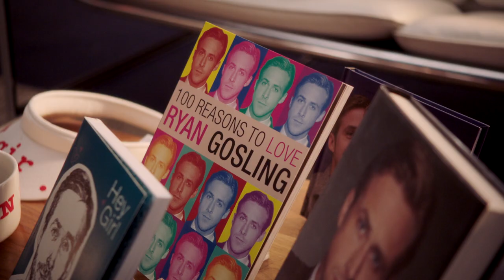The Nice Guys - Asking Why [HD]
“The Nice Guys” takes place in 1970s Los Angeles, when down-on-his-luck private eye Holland March (Gosling) and hired enforcer Jackson Healy (Crowe) must work together to solve the case of a missing girl and the seemingly unrelated death of a porn star.  During their investigation, they uncover a shocking conspiracy that reaches up to the highest circles of power.

“The Nice Guys” is scheduled for release in theaters on May 20, 2016, and will be distributed in North America by Warner Bros. Pictures, a Warner Bros. Entertainment Company.